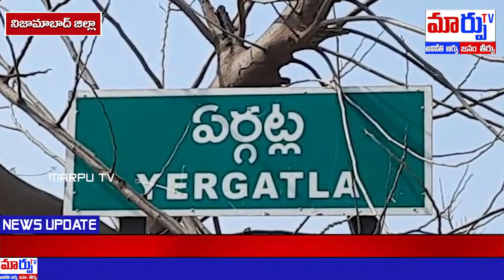ప్రారంభమైన శ్రీ ఎదురు గట్ల లక్ష్మీనరసింహస్వామి ఉత్సవాలు... || MARPU TV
Lakshminarasimhaswamy celebrations of Sri Eduru Gatla started ... || MARPU TV ||

MARPU TV is an News and Entertainment channel Based In Digital Platform. Our team is always ready to provide the Breaking News ,Entertainment Videos, Political news, Celebrities Exclusive Interviews, Politician exclusive interviews, Latest update news of both Telegu states (Andhra Pradesh & Telangana), Devotional Videos, Great Health Tips, Home Remedies, Tollywood events, Short films, Telugu Web Series, Gossips, Press Meets, Trailers, Teasers and more Fun Videos Etc.